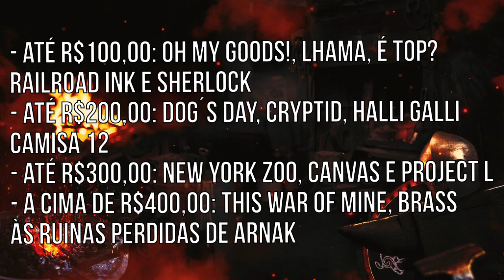Guia de compras 2021 - After Match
Tentando lhe ajudar nas escolhas dos presentes de fim de ano!! Separei por faixa de preço pra facilitar na busca. Confere ae!!